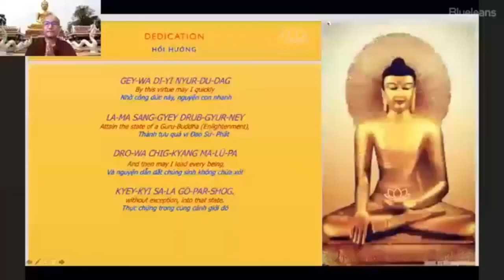The Words of My Perfect Teacher” [Part 10] The Impermanence of life by H.E.Tongkhor Rinpoche 3/10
The Words of My Perfect Teacher” [Part 10] by H.E. Siling Tongkhor Rinpoche

Today's subject: The Impermanence of  life🙏🙏🙏❤️❤️❤️🌹🌹🌹 October 3,2021 English version extracted from  Dharma with Tongkhor